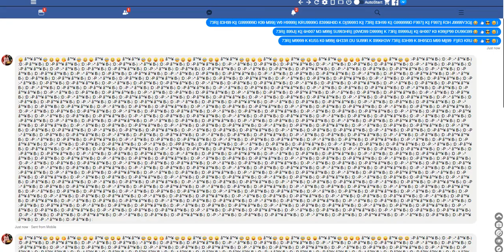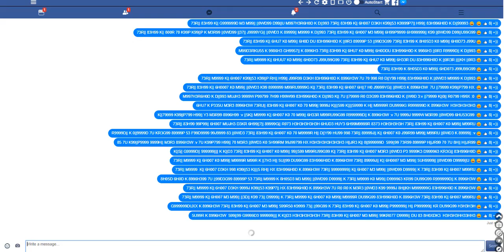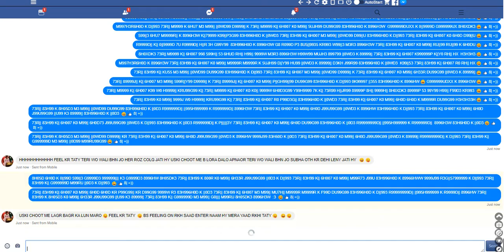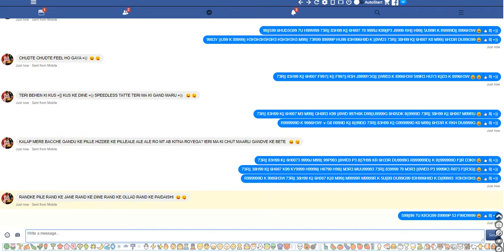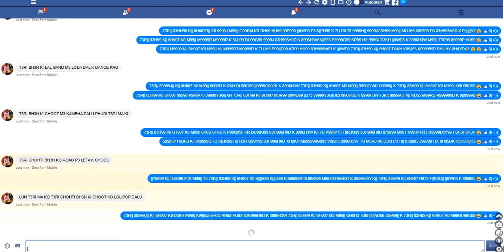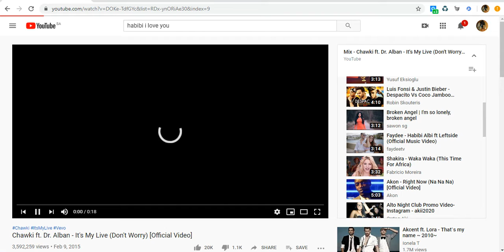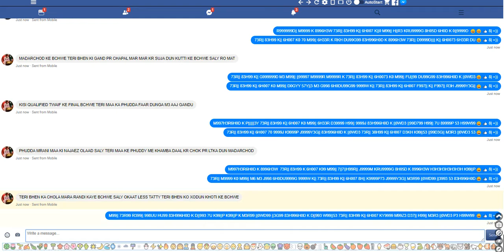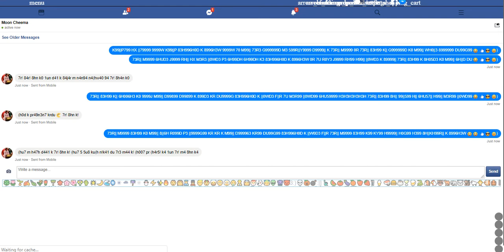DREAM CHMAR URF RAFTAR TATTY KI BHN KI CHODAI PART 6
DREAM NIKKE TATTY KI BHN KA BHOSDA ON FAIR